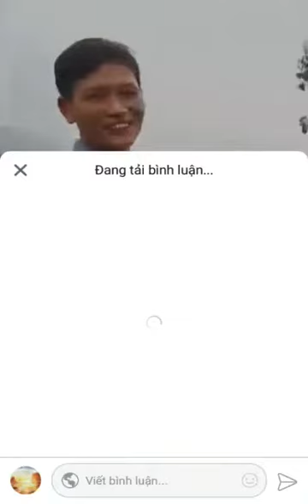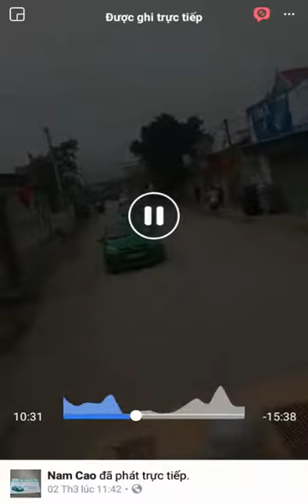Độc lạ Chú rể rước cô dâu bằng dàn xe máy xúc, máy cẩu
Xin chào mọi người đã đến với Kênh HD Today
Tôi là người con Miền Trung tôi rất muốn được chia sẽ tới bà con về cuộc sống đời thường và những nét văn hóa, ẩm thực của con người Miền Trung thân yêu. Tôi hi vọng sẻ mang lại cho quý vị những video, clip chân thật nhất về cuộc sống của người dân quê tôi. Rất mong được đồng hành cùng tất cả bà con trên mọi miền đất nước để khám phá cuộc sống ở nơi đây.
 Hãy ủng hộ tôi bằng cách bấm LIKE và CHIA SẺ sau mỗi video và đừng quên bấm "Đăng ký" kênh, và nhấn Chuông để cập nhật những video, Clip mới nhất.
Mọi ý kiến đóng góp xin mời quý vị, các bạn gửi qua:
Mời mọi người kết bạn Facebook cộng đồng người miền trung  tại đây: